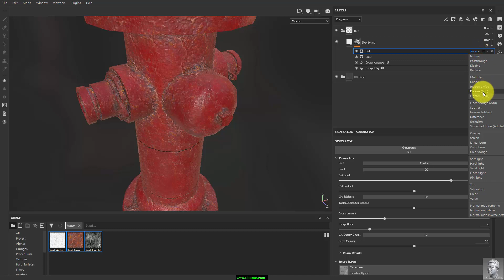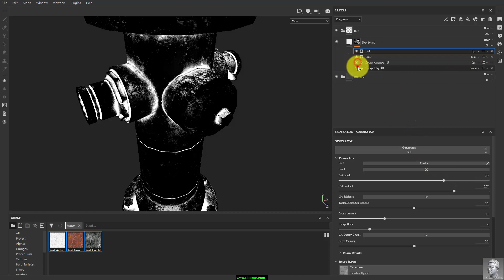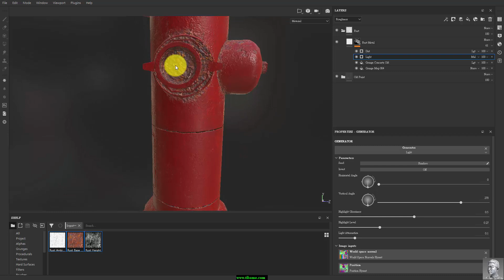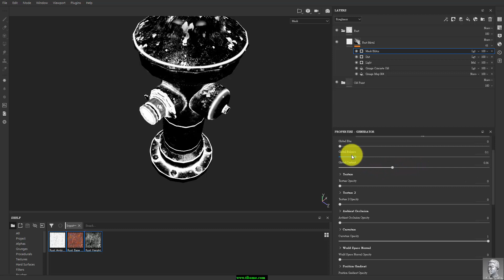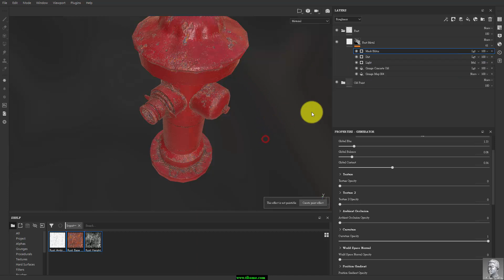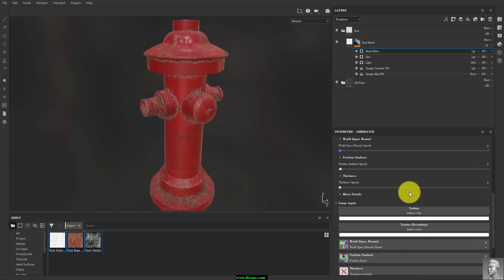Substance Painter 18 Paint Metal06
鐵鏽設定 / Rust setting